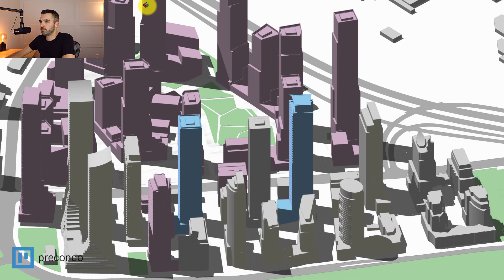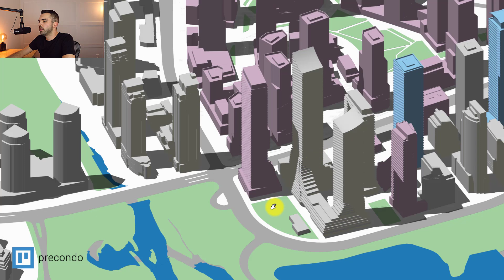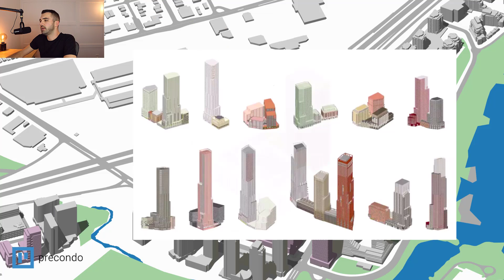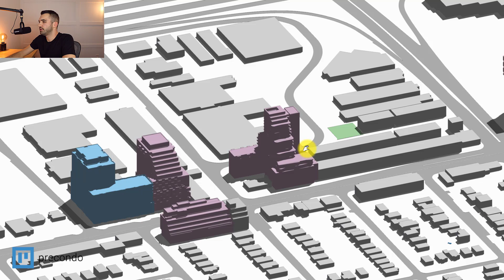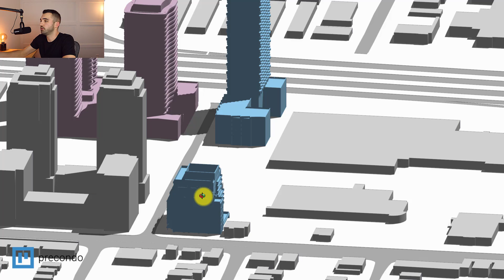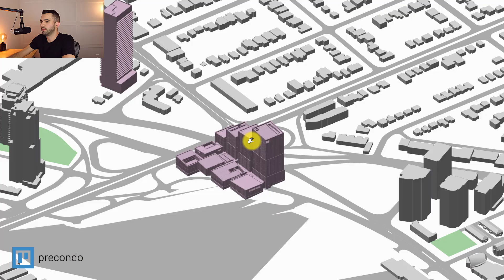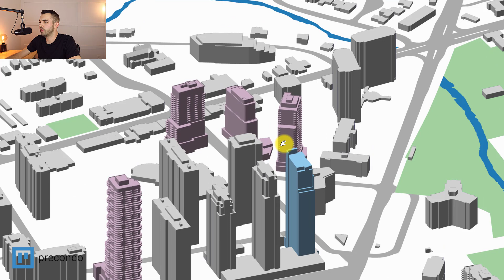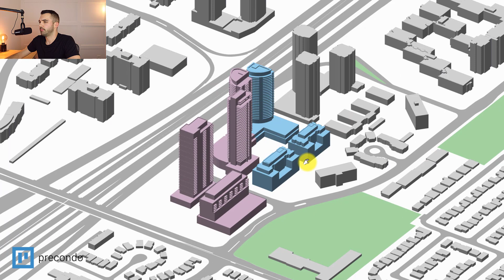Etobicoke Future Development - 36,337 condo units coming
Quick look at the future pre-construction condo developments in Etobicoke in the pipeline